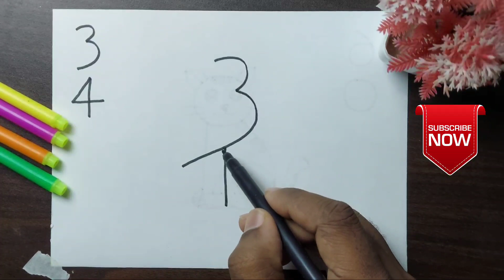How to draw bird || bird drawing by no of 36